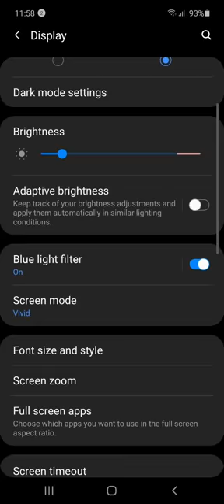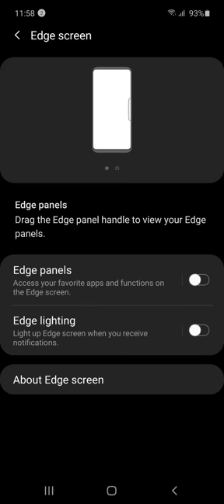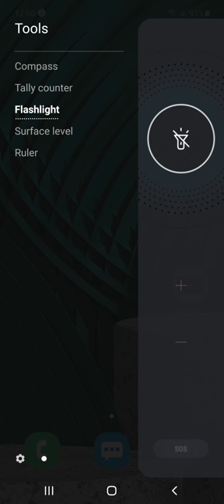How To Show Compass App In Samsung Update Android 10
How To Compass In New Android Update 10
Easy Tricks..